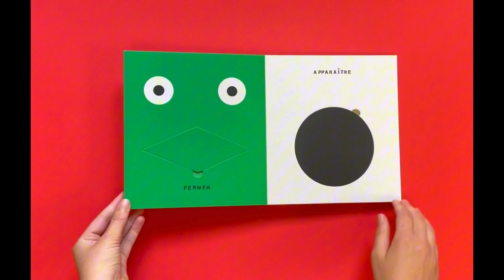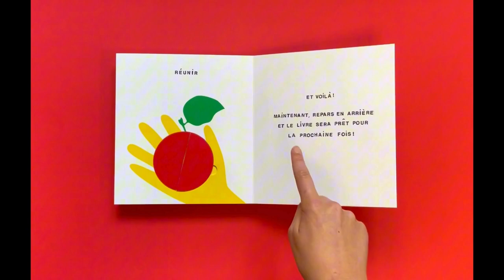PRENDRE & DONNER - Lucie Félix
Partant d’un principe très simple et complètement interactif, ce livre qui s’adresse aux tout-petits propose de jouer pour découvrir la notion de contraire. À la première page, on demande à l’enfant de se saisir d’une forme en carton, un rond rouge, sous laquelle est écrit « prendre ». À la page suivante, on lit « donner » et l’enfant, en plaçant la forme dans l’emplacement prévu qui figure la paume d’une main, mime l’action de donner. Suivent les notions « ouvrir/fermer »,
« apparaître/disparaître »… À la fin du livre, surprise ! « Disperser » : on prend deux demi-cercles rouges, puis « réunir », et on retrouve un rond rouge, qui est devenu une pomme…

Un livre ludique et intelligent !

Lucie Félix a reçu la distinction de Grande Ourse 2021 par le Salon du livre et de la presse jeunesse de Montreuil.